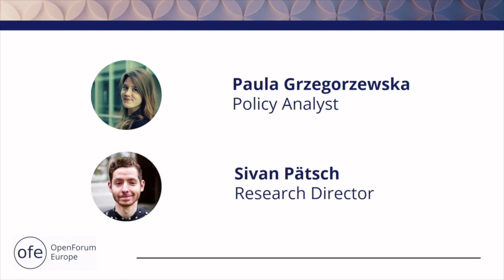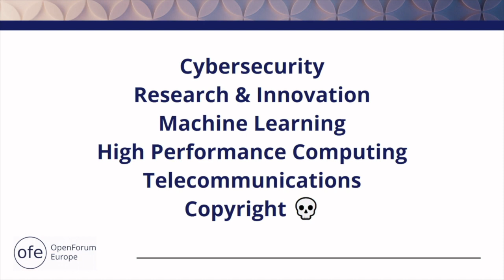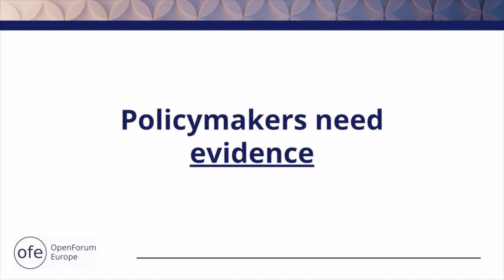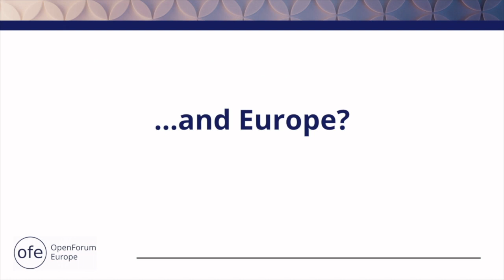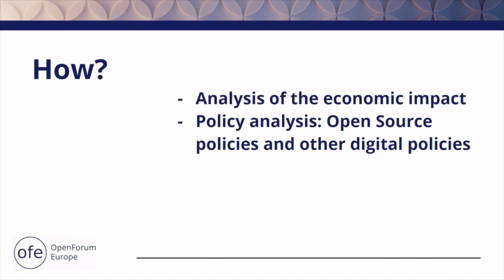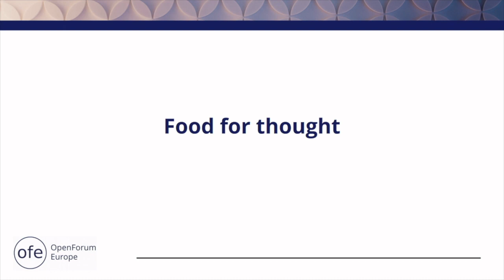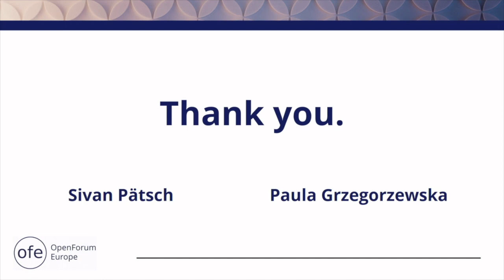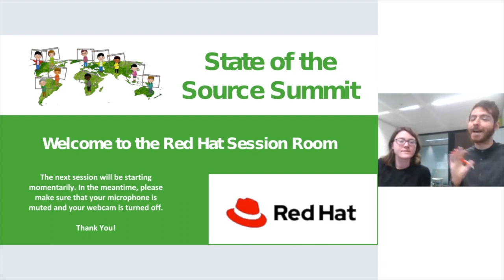State of the Source 2020: Give Open Source the Weight it Deserves in Public Policy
Give Open Source the Weight it Deserves in Public Policy
Paula Grzegorzewska and Sivan Pätsch

When the last study on Open Source in Europe was concluded in 2006, Open Source had not yet taken over the world. Yet policymakers don’t have the data they need to treat Open Source as the innovation machine it has become. Fraunhofer and OpenForum Europe have been tasked by the European Commission to research the value of Open Source Software and Hardware. During this presentation we will share preliminary takeaways and tell you why we need your input to make a pro-open source policy a reality.

 eng@salesforce!